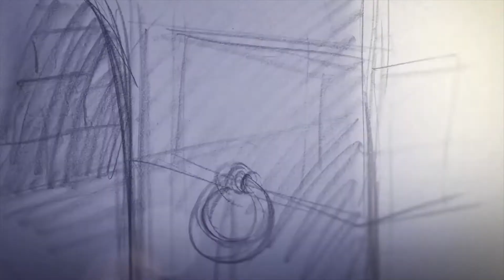ALL 2017 LEAGUE OF LEGENDS CINEMATICS 1080 HD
All 2017 league of legends cinematics, movie trailers for champions, and or music video trailers for updated champion lores.

For those that missed any animations, cinematics, music videos, or champion trailers from 2017 for league of legends.

List of Videos in order off appearance:
1.  Varus As We Fall [OFFICIAL MUSIC VIDEO]  League of Legends Music
2. The Hunt PROJECT Hunters Animated Trailer - League of Legends
3. A New Horizon Star Guardian Ahri Animated Trailer - League of Legends
4. Ornn, the Fire Below the Mountain Champion Trailer - League of Legends
5. Kayn The Path of Shadows New Champion Teaser - League of Legends
6. Lux Binding Light League Animation Workshop
7. Darius Fear League Animation Workshop
8. Zed Death Mark League Animation Workshop
9. Xayah and Rakan Wild Magic New Champion Teaser - League of Legends
10. Wings of Revelry Festival Queen Anivia - League of Legends
11. Warwick The Wrath of Zaun Champion Teaser – League of Legends

J-Wright - Messin' prod. Kyle Beats [Hip Hop & Rap]

Up Coming Reworks (Not in order):
1. Yasuo Rework
2. Swain Rework
3. Aatrox Rework
4. Irelia Rework